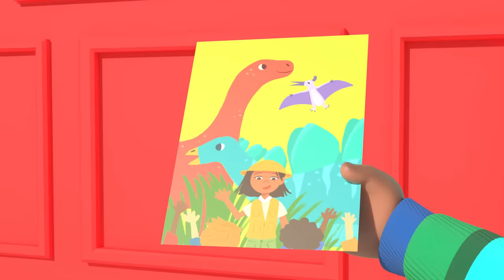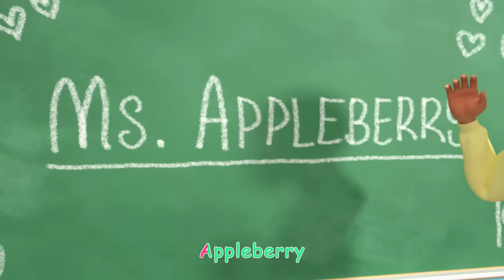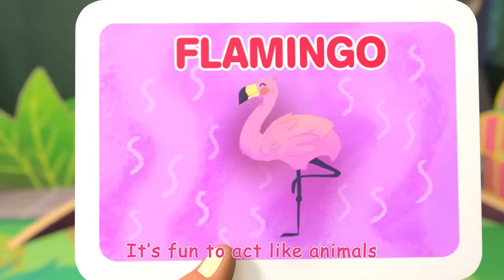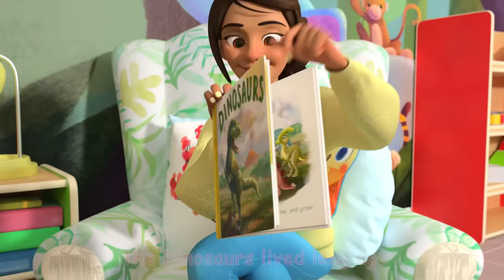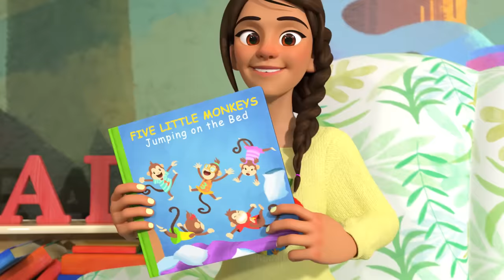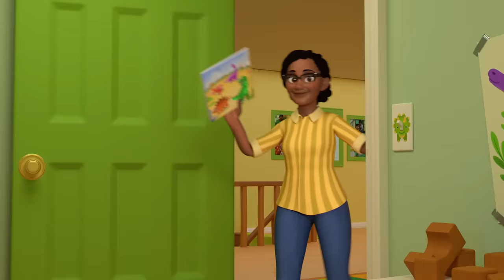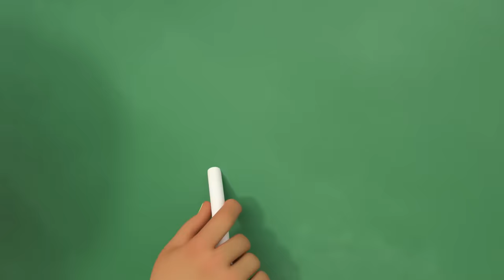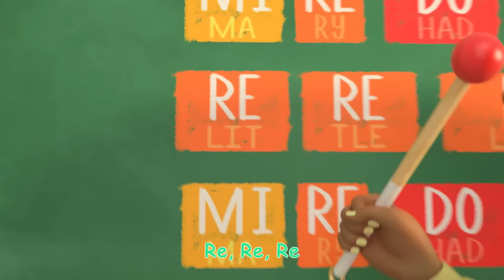Duck Playing Hide and Seek Dance | CoComelon - Cody's Playtime | Songs for Kids & Nursery Rhymes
Where are all  the little duckies. Cody, JJ and Nina need your help looking for farm animals. Can you find all of the ducks? Quack Quack! 🦆 Sing along to nursery rhymes and kids songs with CoComelon!

Timestamps:
00:00 Duck Hide and Seek
02:36 Excavator Song
05:07 10 Little Dinos
07:49 JJ's New Year's Resolution
11:11 African Melody Song
13:50 Wheels on the Bus V4
16:46 Cody's Finger Family
19:18 First Day of School
22:07 Jobs and Career Song
25:44 Cody's Special Day
28:12 Itsy Bitsy Baby
30:54 The Lunch Song
33:59 Little Bunny Foo Foo
36:45 Head Shoulders Knees and Toes
38:53 Breakfast Song
41:38 The Teacher Song
44:40 Sea Animal Song
47:04 The Stretching and Exercise Song
49:27 Baby Bump
52:13 Apples And Bananas
54:45 Cody's Dino Birthday
57:31 This Old Man
59:56 Baby in the Mirror
1:02:42 Playdate with Nina
1:05:17 Bubbles song (PNR)
1:07:39 ABC Song
1:10:37 Class Pet Song
1:13:08 Winter Show & Tell
1:16:41 More & All Done
1:19:23 Mister Dinosaur
1:21:57 Shopping Cart Song
1:25:00 Guess the Animal Song
1:28:31 Cody/JJ Race
1:31:14 Moving Day Song
1:33:56 Red Light Green Light (Grocery Store)
1:36:35 Sick Song V2
1:38:58 Car Seat Song
1:41:42 Soccer Song
1:44:31 Runaway Stroller
1:47:07 Cody and Cece Nature Walk Song
1:49:49 Cody Appleberry Old MacDonald Song
1:52:23 Funny Face Song
1:55:14 London Bridge
1:57:46 Gardening Song
2:01:02 Happy & You Know It (Cody)
2:03:50 Ski Song
2:06:32 Blankie Song
2:09:08 Dinosaur Song
2:12:08 Stick to It
2:15:28 Tap Dancing Song
2:17:55 Baby Shark Submarine
2:20:11 This Box Rocks
2:22:55 I Spy (Painting)
2:25:35 The Muffin Man V2
2:28:19 Bad Dream Song
2:31:20 Play Outside Recess
2:34:00 Goodbye Song
2:36:48 Field Day Song
2:39:45 Doctor Checkup Song (School Version)
2:42:21 The Boo Boo Song V2
2:45:51 Clean Up Song
2:48:34 Construction Vehicles Song
2:52:18 This is the Way
2:54:45 Five Little Monkeys Jumping on the Bed
2:57:59 Thank You Song (School Version)
3:01:09 Nap Time Song
3:04:11 Yes Yes Bedtime (Cody)
3:07:19 Wheels On The Bus (School Version)
3:10:01 Farm Animal Song
3:12:40 Get Outside Song
3:15:12 Harvest Stew
3:18:04 Rockabye Baby
3:20:46 Train Park Song
3:23:27  I'm Going to be a Big Brother
3:26:05 Hello Song
3:29:10 Yes Yes Vegetables (Cody)
3:32:13 John Jacob Jingleheimer Schmidt
3:35:01 Row Row Stream Song
3:37:57 Jello Color Song
3:41:32 Muffin Man
3:44:02 Cody's Bath Song
3:46:36 The ABC Song
3:50:07 Cody's Father And Son Day
3:53:01 Five Senses Song
3:55:56 Cody's Spy Song
3:58:28 Numbers Song with Little Chicks
4:01:20 Home Sweet Home (Nursery)
4:03:54 Let's Build a Snow Friend
4:06:50 Easter Masks Song
4:10:10 Spring Song
4:12:46 Opposite Song
4:15:30 Music Song
4:18:50 Peekaboo (Cody)
4:21:30 Playdate With Cody
4:24:23 10 Little Buses